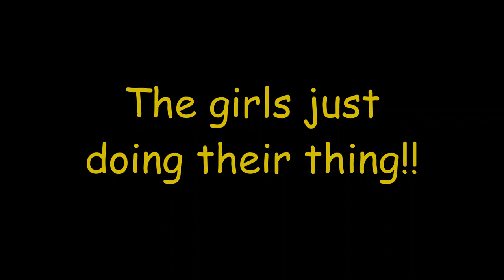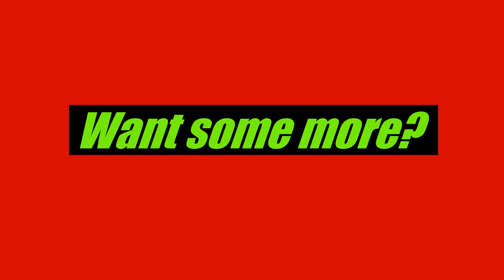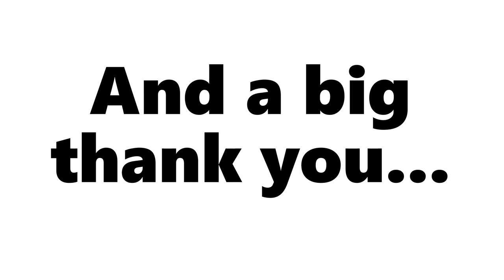Ysterplaat Primary Drummies 2019